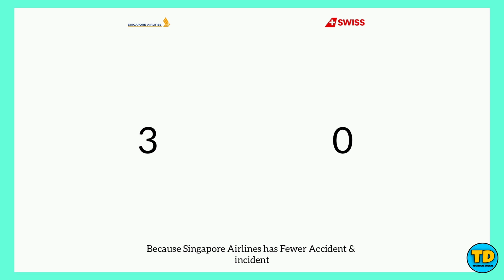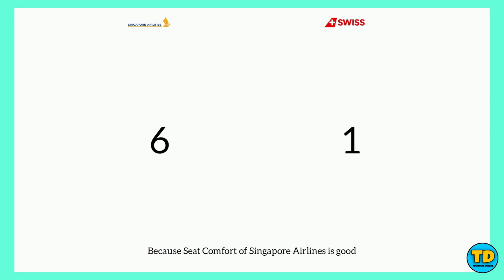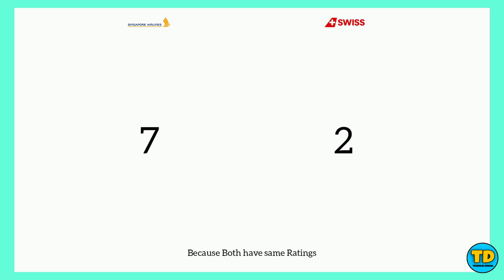Singapore Airlines Vs Swiss Air ( Swiis International Airlines ) Comparison 2021!